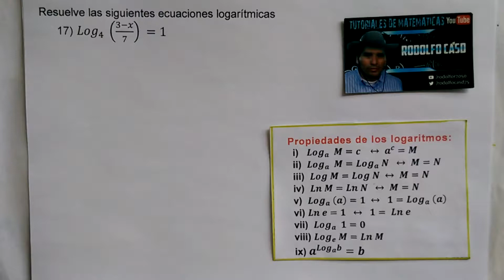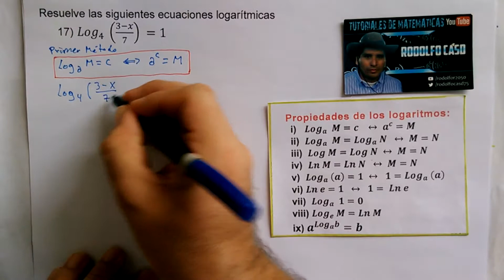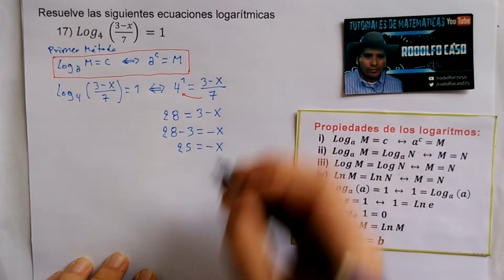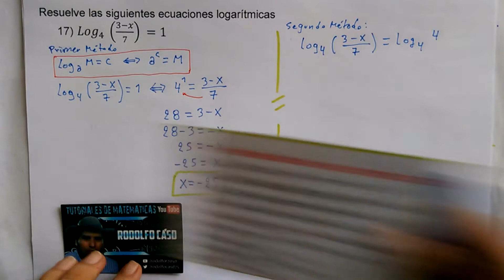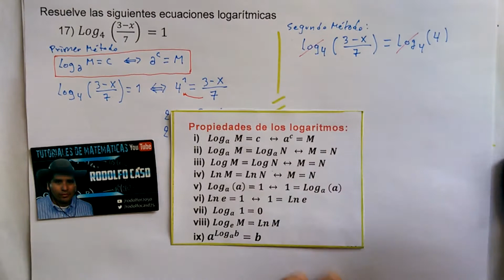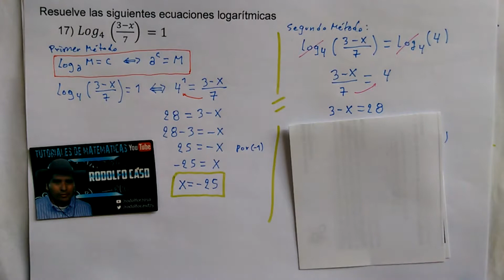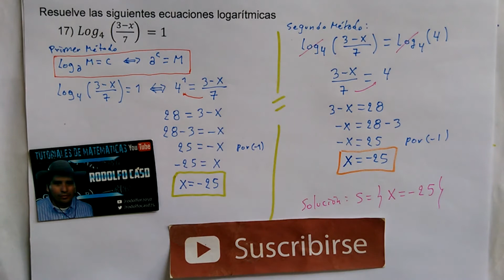17) Ecuaciones Logaritmicas: Log_4 [(3 - x)/7] = 1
Resuelve las siguientes ecuaciones logarítmicas:
17)  Log_4  [(3 - x)/7]  = 1